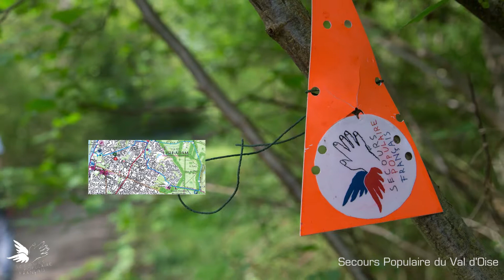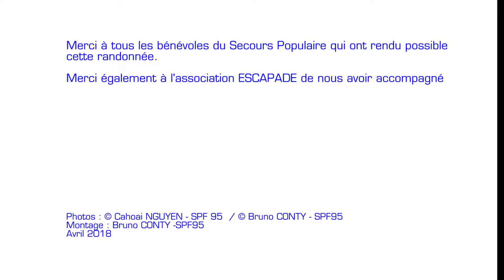Randonnée Solidaire du Secours Populaire du Val d'Oise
Le 22 avril, le Secours Populaire du Val d’Oise a organisé sa randonnée solidaire du printemps.
123 participants se sont élancés sur les 2 parcours (8 et 13 km) imaginés par nos bénévoles du comité de Beaumont.
L’organisation de cette journée s’est appuyé sur plus de 15 bénévoles qui ont gérés les inscriptions, assurés la sécurité au bord des routes et approvisionner le pot de l’amitié et de la solidarité.
La matinée s’est terminée par la remise d’un VTT par tirage au sort parmi les participants
Belle réussite à renouveler